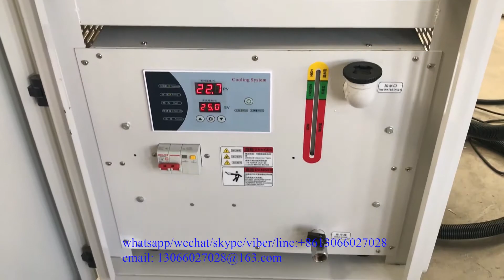how a CW continuous optics fiber laser cleaning machine works in real?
this is a CW continuous optics handheld fiber laser cleaning machine, we also have pulse optics fiber laser cleaning machine.
We official establish our factory in early 2010. At present our factory cover 12000 m2 with worker more than 120 staff. We produce CNC fiber laser cutting machine, fiber laser welding machine, fiber laser cleaning machine, digital oscillating knife cutting machine, CO2 laser machine, CNC router,etc. With more than 20 years industry experience in this field, we are famous for OEM/ODM manufacturer in China. Machine quality is quite steady with reasonable market price. Among all old factories, our machine is of the highest cost effective. Welcome to visit our factory

Main products: CNC fiber laser machine, CNC oscillating knife cutter, CNC fiber laser welder, CNC fiber laser cleaner, DIY CNC, etc.